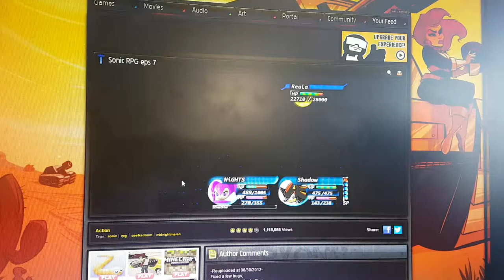Sonic night and shadows vs rat bastard m f*** McGee